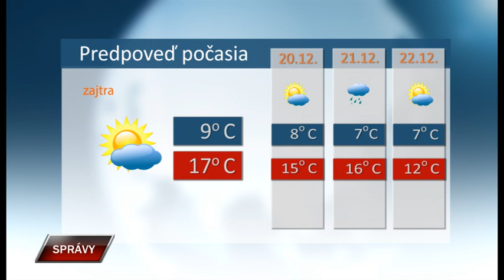Spravy 19 12 2019